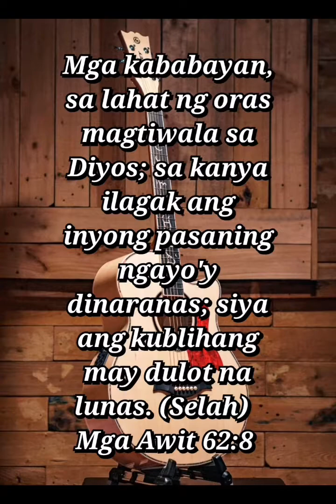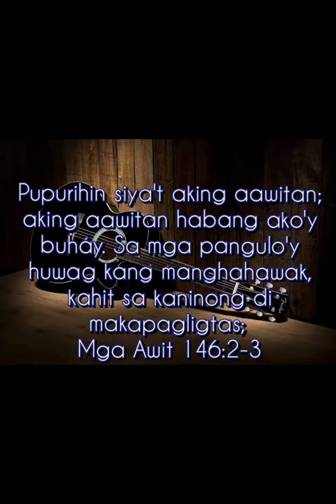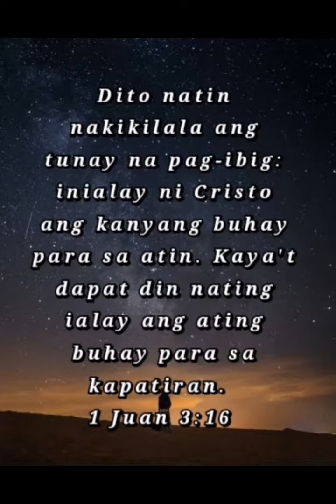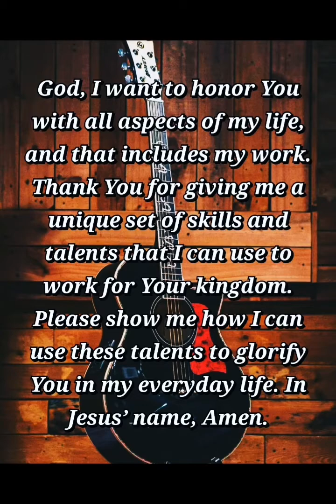Never let you go